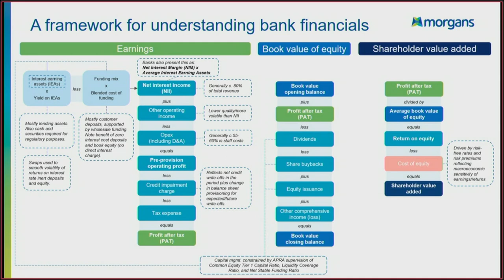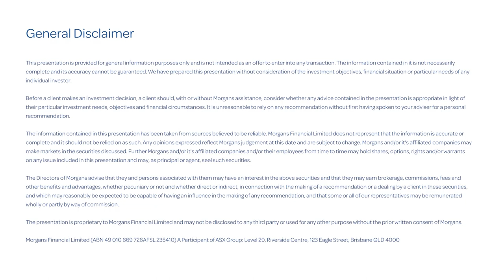Banks Sector Preview: Reporting Season 2023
Morgans Senior Analyst Nathan Lead previews the upcoming banks reporting season in November, with expectations of declining 2H23 earnings and a more difficult outlook for FY24. However, capital positions are strong allowing for stable to improving dividends and buybacks.